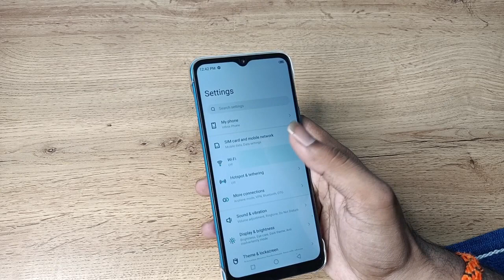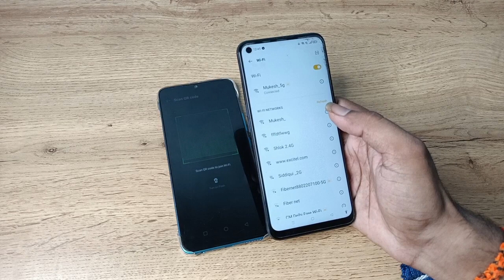how to connect Wi Fi with QR code in infinix smart 5a , QR code se Wi Fi Kaise connect Karen mp4